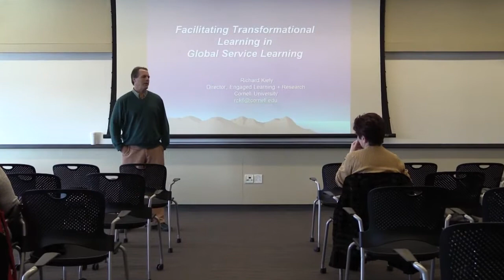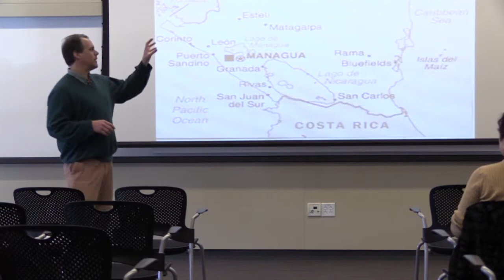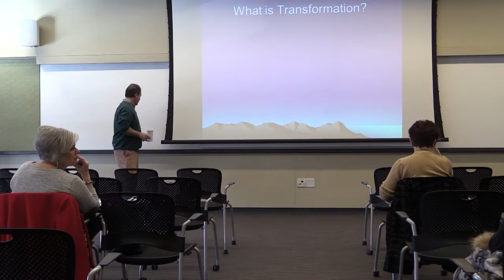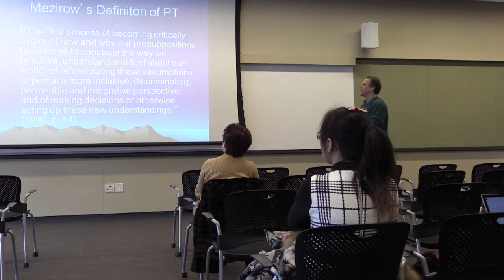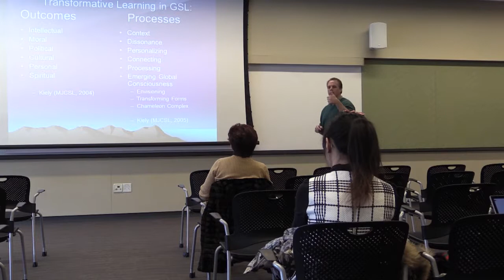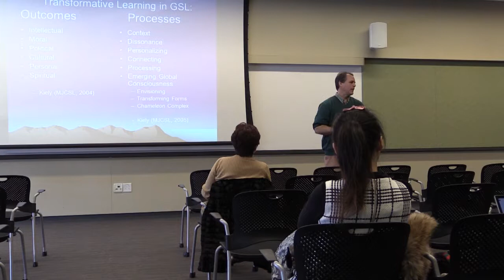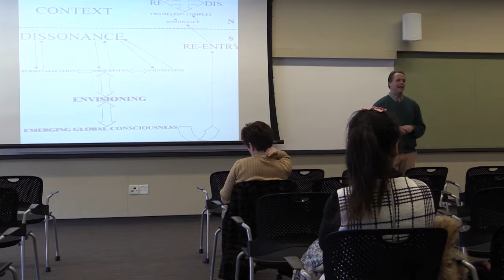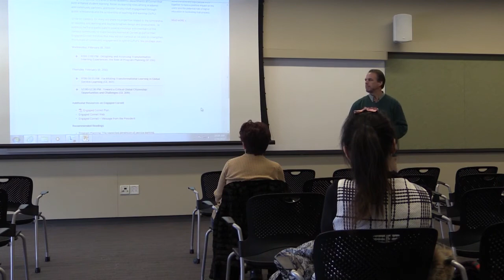Dr. Richard Kiely Presents on Facilitating Transformational Learning in Global Service Learning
Dr. Richard Kiely, Director, Engaged Learning + Research, Cornell University